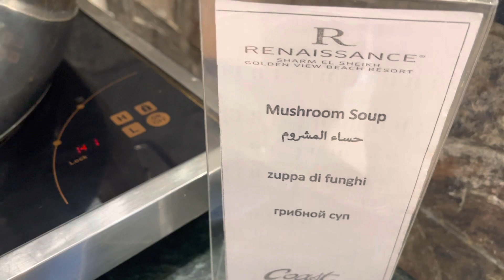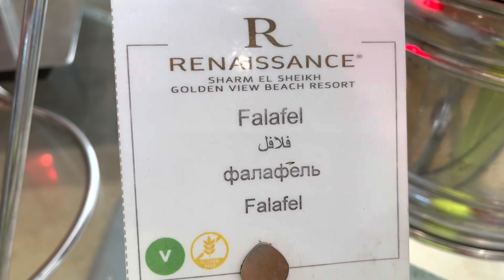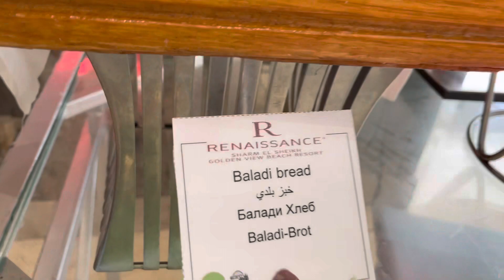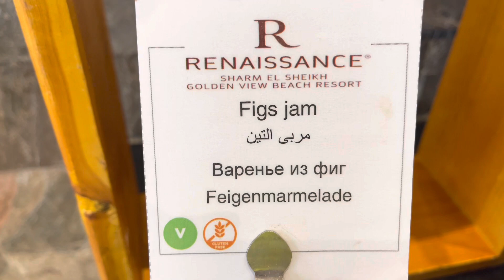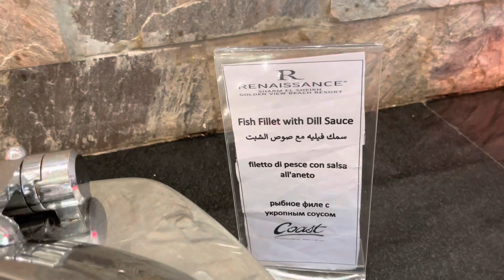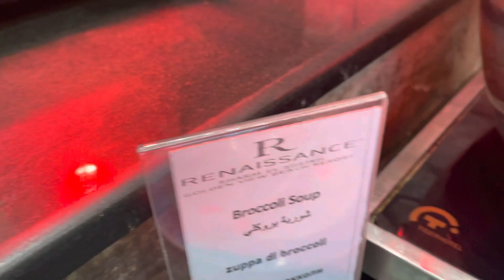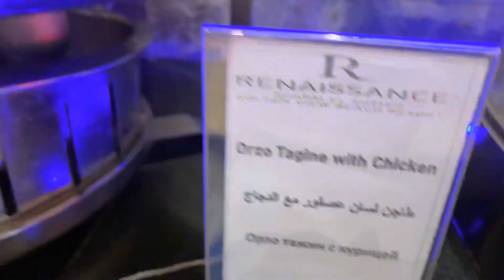Food at RENAISSANCE® SHARM EL SHEIKH GOLDEN VIEW BEACH RESORT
Breakfast lunch dinner food in Egypt at the RENAISSANCE® SHARM EL SHEIKH GOLDEN VIEW BEACH RESORT

The Renaissance Sharm El Sheikh is a luxury resort with 350 meters of beach. Guests can discover the underwater world of the Red Sea and enjoy free Wi-Fi in public areas.
The resort has 384 non-smoking rooms and suites, fully equipped with amenities such as a 42-inch flat-screen TV with full IPTV system, tea and coffee making facilities, a pay-per-view minibar, iron and ironing board, desk and chair. High speed internet connection for a fee. In addition, interconnected rooms and suites can be requested.
The resort houses the main Coast buffet restaurant, the Calamari seafood restaurant, the Italian restaurant Ristorante La Casa Pizza and amp; Pasta and 4 bars. View Beach Bar has a dance floor and DJ music. Animation service is offered at night.
The complex also has 4 swimming pools (one heated in winter), diving center, gym, spa, children's play area and kids club. Guests can do stretching exercises on the beach. The complex also has a convention and exhibition center, as well as meeting facilities.
For an additional fee, a shuttle service to the airport can be arranged by bus. Sharm el-Sheikh International Airport is a 22-minute drive away. The resort also provides free shuttle service to Soho Square Mall and shuttle service to Naama Bay for a fee.